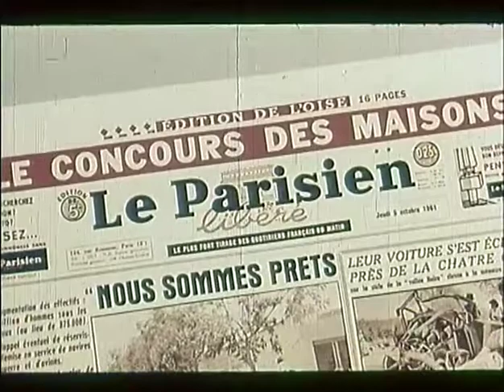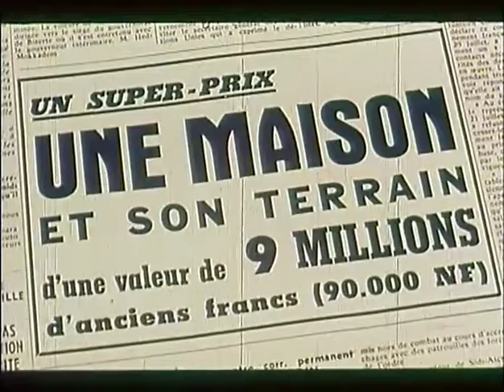Le Parisien - Concourt (Franco et les Soeurs Clerfeuille 1960)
[ PUB RETRO ]